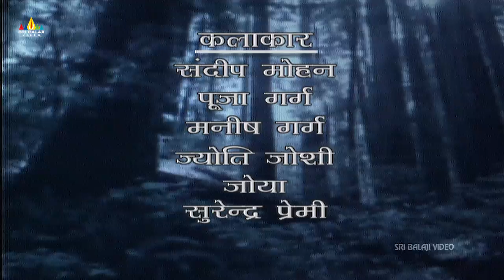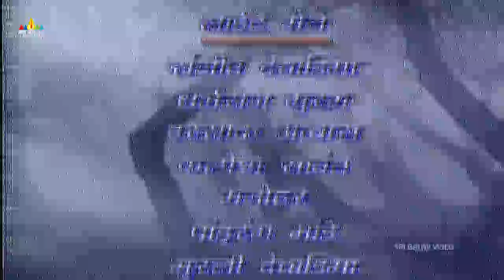Red Ink Part 2 Hindi Horror Serial Aap Beeti | BR Chopra TV Presents | Sri Balaji Video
Watch Aap Beeti Superhit Hindi TV Serial Red Ink Part - 2. The series will be based on Aatma Ki Khaniyan. Directed by Raju Desai and Produced by Ravi Chopra & B.R. Chopra.